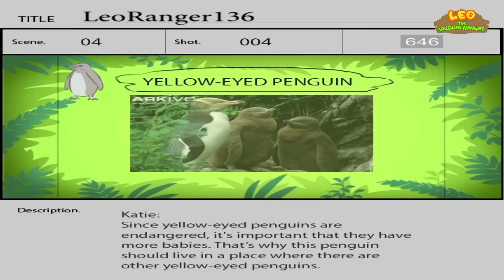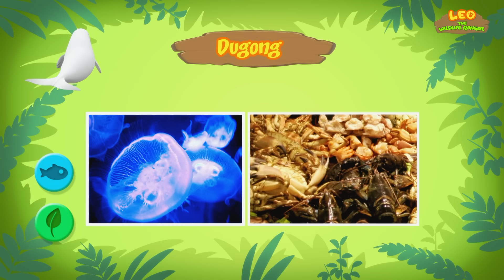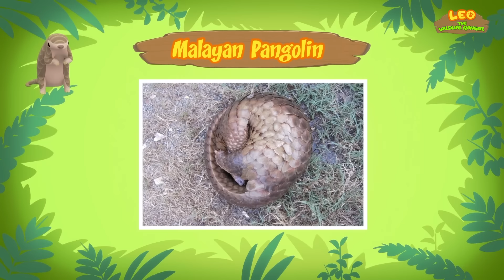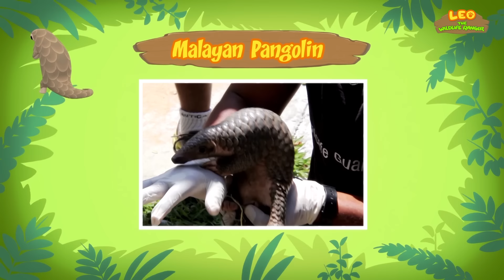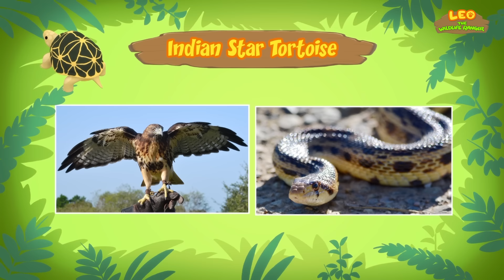Shy Animals Videos Compilation | Leo the Wildlife Ranger | Fun Animal Show! | Kids Cartoons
Hey adventurers! In today's animated compilation, we are featuring the list of shy animals! Shy animals are usually animals that prefer to live alone or who are preys to other (bigger) animals and/or are often hunted by a various of predators.

Here are all of the amazing animals featured in today’s minisode compilation:

• Yellow-Eyed Penguin
• Dugong
• Malayan Pangolin
• Indian Star Tortoise
• Pygmy Hippo
• Equatorial Spitting Cobra